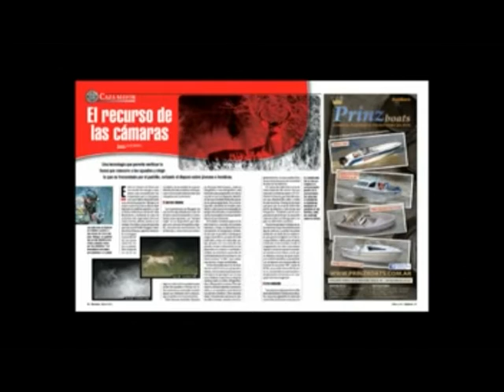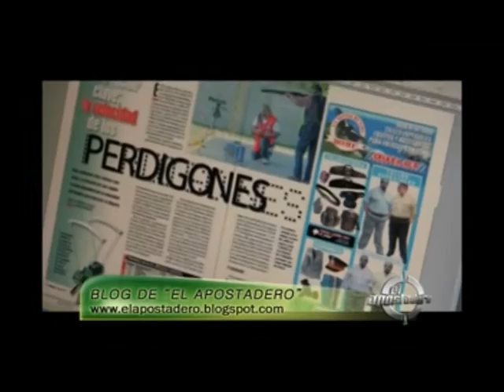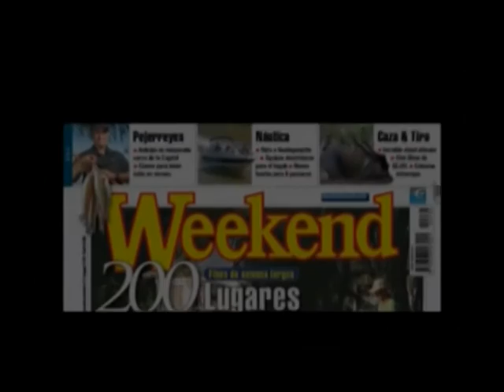Revista Weekend Marzo.